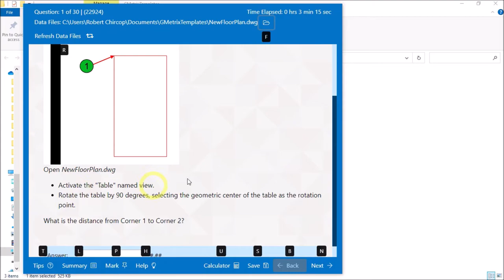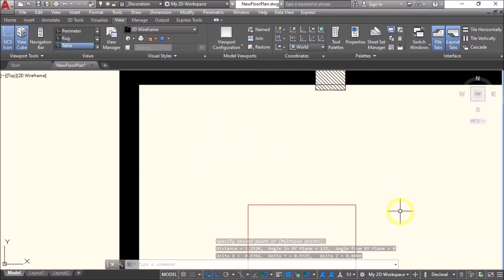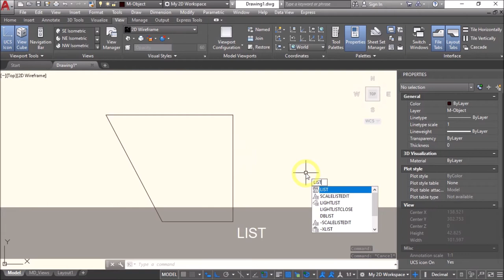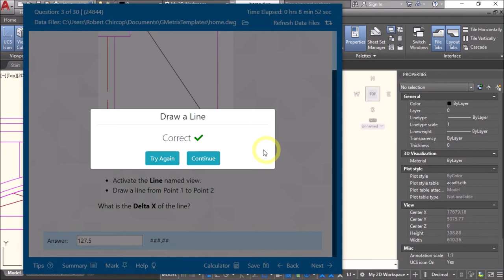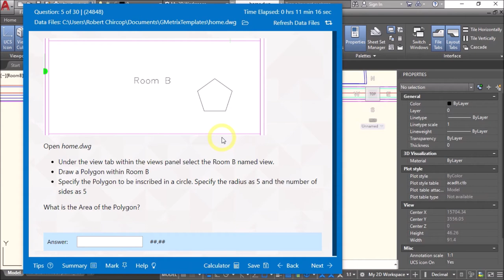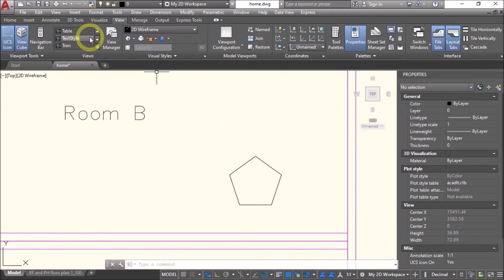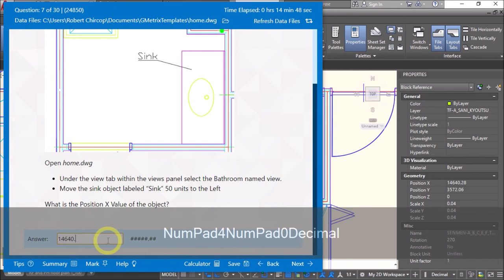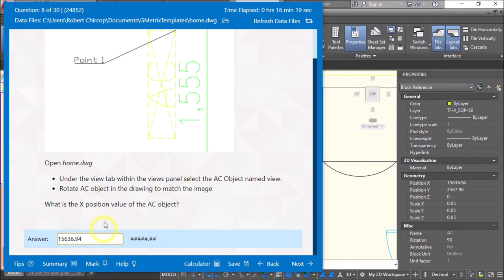Autodesk AutoCAD ACU GMETRIX Practice Test 1: Pt .1 of 3 [Qu.1 - 8]